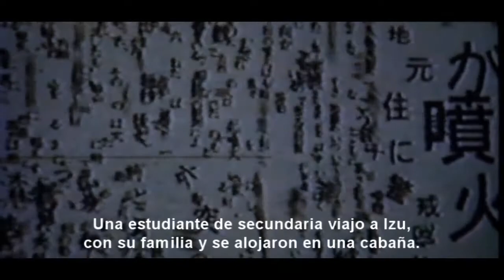Phim3HD.Net| [Kinh Dị] Trailer The Ringu(Vòng Tròn Oan Nghiệt) - 1998